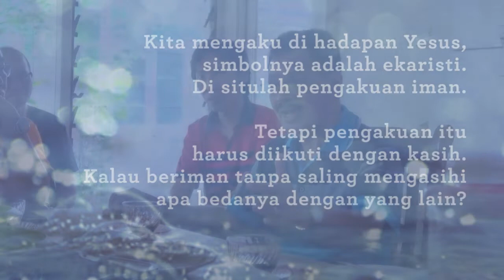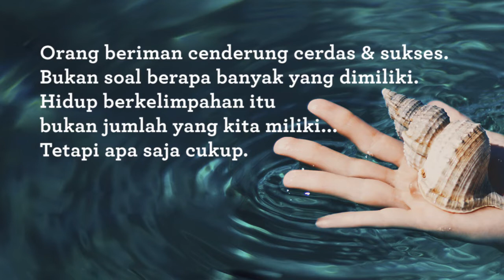PENGAKUAN IMAN DAN HIDUP BERKELIMPAHAN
Kita mengaku di hadapan Yesus,
Simbolnya adalah ekaristi.
Di situlah pengakuan iman.
Tetapi pengakuan itu harus diikuti dengan kasih.
Kalau beriman tanpa saling mengasihi
apa bedanya dengan yang lain?

Orang beriman cenderung cerdas dan sukses
Bukan soal berapa banyak yang kita miliki
Hidup berkelimpahan itu bukan diukur dari jumlah yang kita miliki
Tetapi apa saja cukup